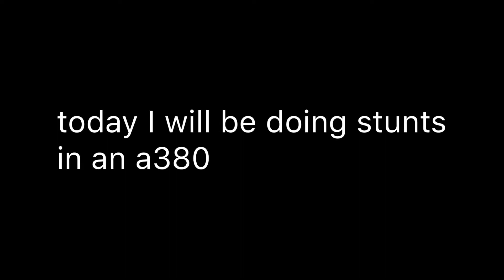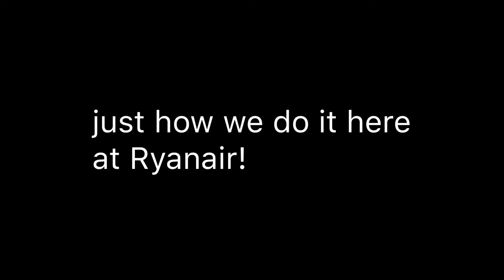Doing stunts in an A380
Once again, back in infinite flight! Today I show the mighty strength that the a380 has by doing wired stunts.